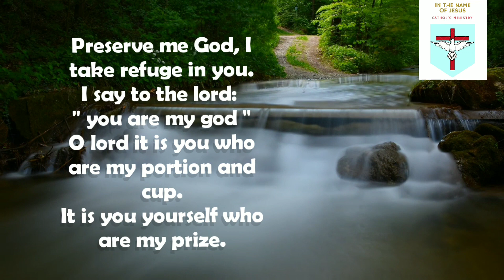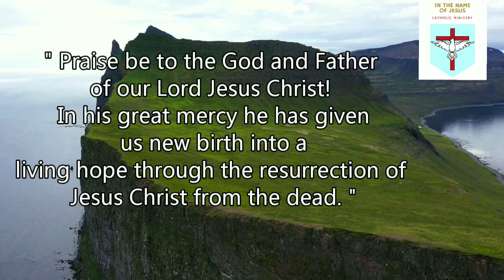NEW LIFE | PROMO VIDEO | IN THE NAME OF JESUS - CATHOLIC MINISTRY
Here is the Promo Video of the new Sunday Program of our channel
" NEW LIFE "
Do watch the promo of the program and watch 'NEW LIFE' on every Sundays at 10AM